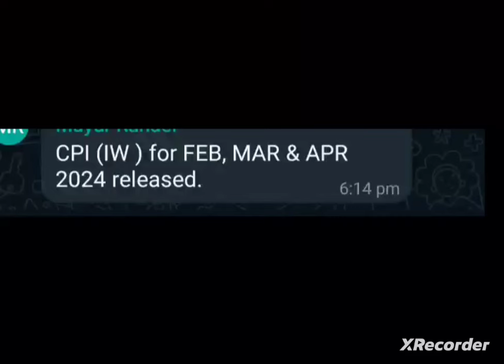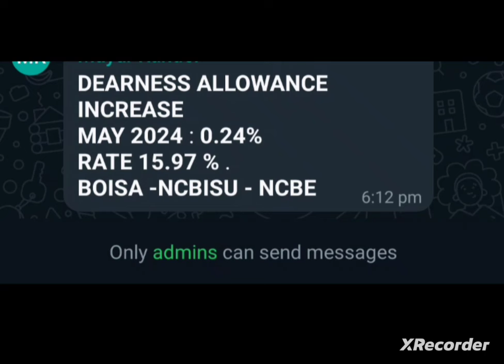BANKERS / PENSIONERS ::- CPI FIGURES RELEASED - HURRAY & DR GOOD RISE